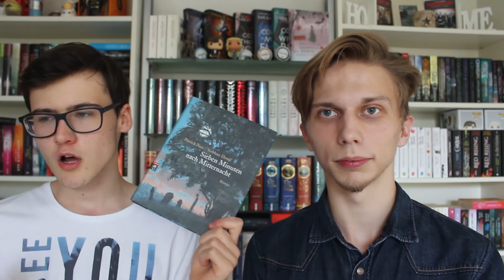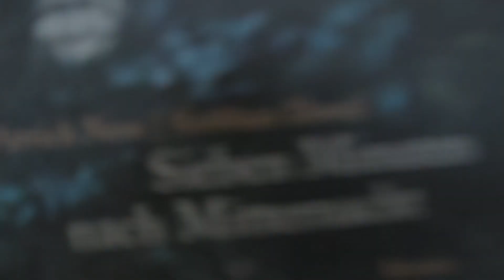Review & Gewinnspiel | Sieben Minuten nach Mitternacht | TwoHeads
↓ ↓ ↓ ↓ mehr Infos? Aufklappen ↓ ↓ ↓ ↓

Das war das Video :)
Wir hoffen, dass wir euch etwas unterhalten konnten… Über Kommentare, Bewertungen oder sogar ein Abo würden wir uns riesig freuen! :)

Das Gewinnspiel endet am 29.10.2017 um 23:59

Gewinnspielbedingungen:

- Über 18 sein oder im Fall des Gewinnes eine     Einverständniserklärung der Eltern
- Einen Kommentar mit der Antwort auf die Frage "Wie würdet ihr reagieren, wenn um sieben Minuten nach Mitternacht ein scheinbares Monster vor eurem Fenster steht?" schreiben.
- Hinter eurem Kommentar schreiben, ob ihr die DVD oder Blu-Ray möchtet

- Wir übernehmen keine Haftung für verloren gegangene Pakete
- YouTube steht mit dem Gewinnspiel nicht in Verbindung
- Keine Rückgabe
- Rechtsweg ausgeschlossen

Das Video fand in Kooperation mit "Entertainment Kombinat" statt und sämtliche Gewinne und ein Ansichtsexemplar wurde uns zur Verfügung gestellt.

offical2_heads

Ihr wollt schnell privat mit uns in Kontakt treten? Hier erreicht ihr uns meist sogar schneller als bei den YouTube-Direktnachrichten:

Soundeffekte:
- Titel von erkanozan: whip-01
- Titel von benboncan: whoosh

- Titel von Tinush: Epiphany [im Intro verwendet]
- Titel von overwerk: After Hours (Piano Medley)